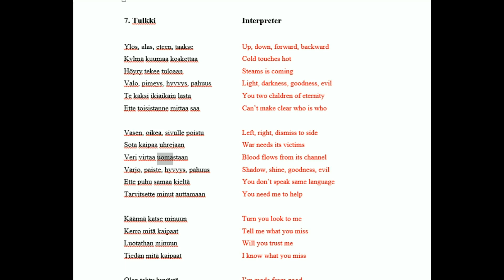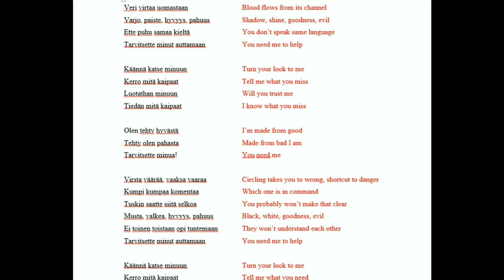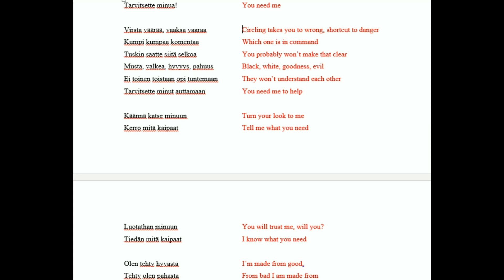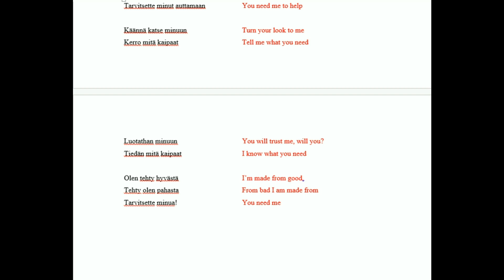From Finnish to English: Mokoma - Tulkki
Seventh song from Mokomas Kuoleman Laulukunnaat, lyrics explained